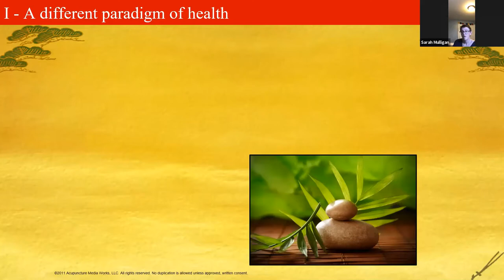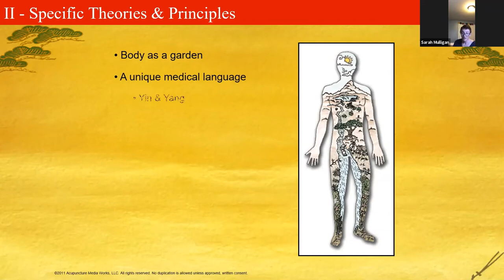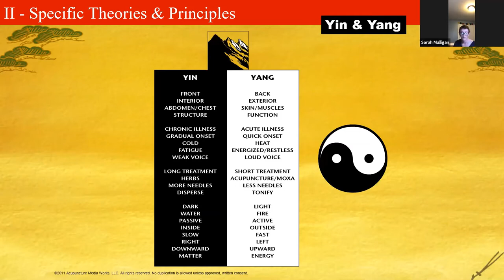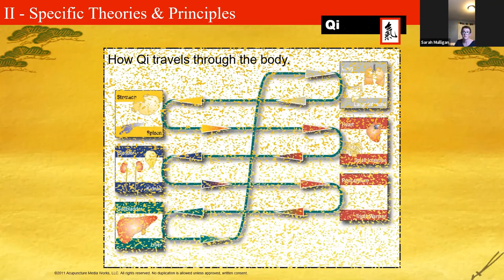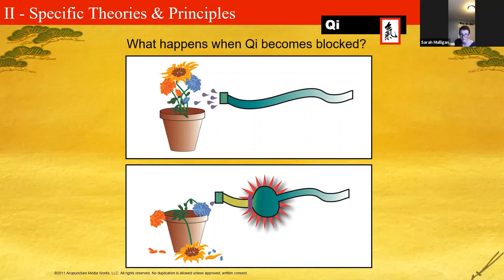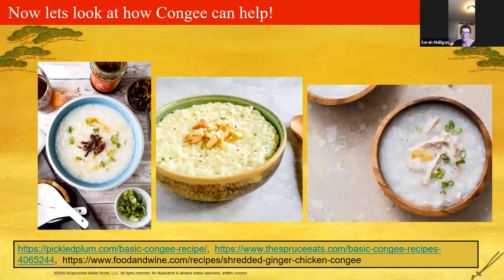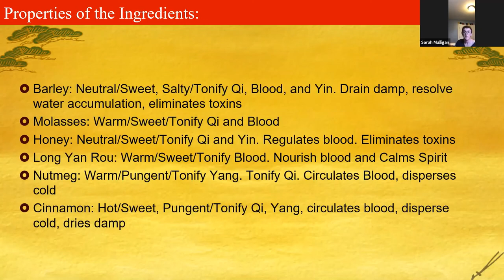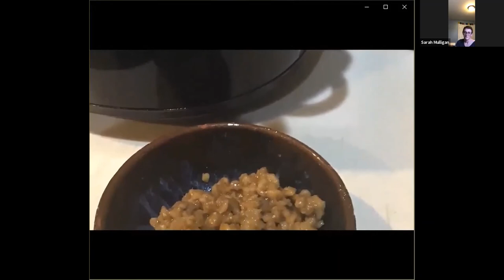Wongu Outreach Day 1 - Introduction to TCM and Healthy Congee Recipes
Wongu Health Center intern Sarah covers TCM fundamentals and her favorite congee recipe, Sweet Barley and Long Yan Rou Congee. Congee is a Chinese style rice porridge which can have helpful health benefits.
0:30 Intro to TCM fundamentals
18:35 Sweet Barley and Long Yan Rou Congee Recipe